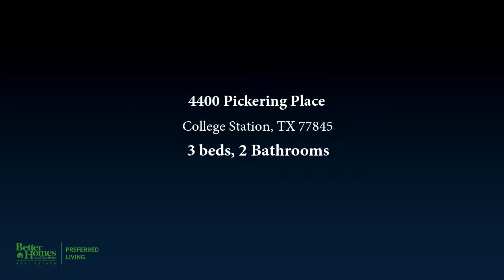4400 Pickering Place, College Station, TX 77845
Looking for a great rental? This is a fabulous 3/2 home on corner lot in Castlegate. Wood and tile flooring, granite throughout, fresh paint, new range and microwave. Large deck, privacy fenced back yard. Neighborhood amenities include tennis, basketball, park, sidewalks.

Bedrooms: 3
Bathrooms: 2
Square Feet: 1567
Price: $1,750

02/19/2019 05:20:01 am

Last modified: